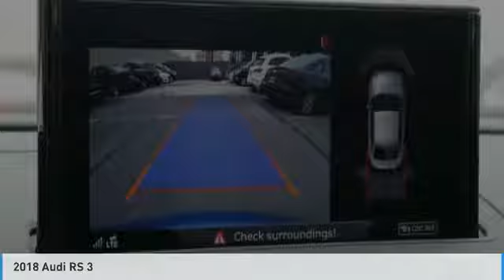2018 Audi RS 3 Metairie LA N904498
2018 Audi RS 3

Looking for the right 4dr car? Today could be your lucky day. this 2018 Audi RS 3 could be yours.